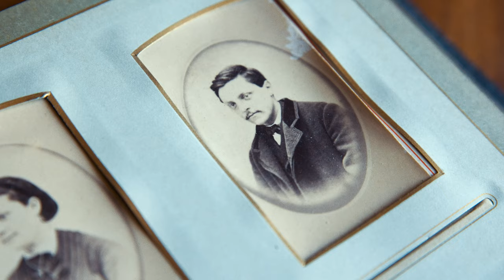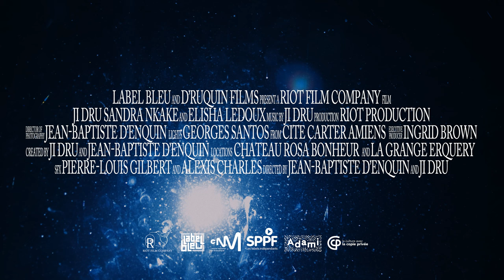Jî Drû - FANTÔMES | Official Film Trailer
Un film écrit et réalisé par Jean-Baptiste D’Enquin et Jî Drû
Basé sur des faits réels.
Suivre Jî Drû
Images / Montage / Etalonnage | Jean-Baptiste D'Enquin
Set Designer | Jî Drû
Lumières de Nuit | Georges Santos
Production exécutive | Ingrid Brown for RIOT Company
Production | RIOT Production
Acteurs | Jî Drû, Sandra Nkaké et Elisha Ledoux
Catering | Pastaman, Maffégirl
Décors et aide Logistique | Château Rosa Bonheur et La Grange Erquery
SFX | Pierre-Louis Gilbert et Alexis Charles
Support technique | RIOT
Photographe sur le plateau | Seka
Musique de Jî Drû et Sandra Nkaké

Jî Drû ● Flûte traversière - Voix
Sandra Nkaké ● Textures - Voix
Pierre-François Blanchard ● Rhodes - Basses analogiques
Mathieu Penot ● Batterie
Paul Colomb ● Violoncelle
Justine Métral ● Violoncelle
Merci à Katerine & Lou Brault du Chateau Rosa Bonheur | à Masaï et Christine de la Grange Erquery | à l'équipe Riot, Label bleu et MCA | Merci aux films qui font peurs et nos amitiés aux Fantômes.
Copyright - RIOT  2023
Un projet soutenu par ADAMI 2D | SPPF | DRAC Hauts de France | MCAmiens